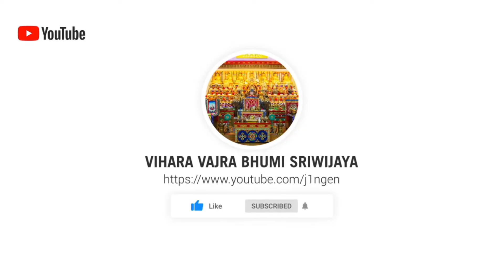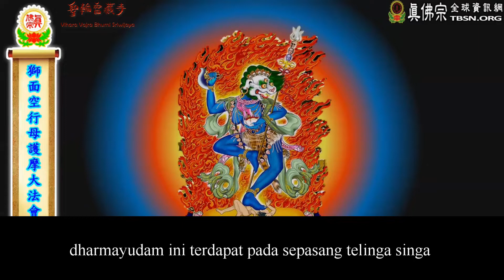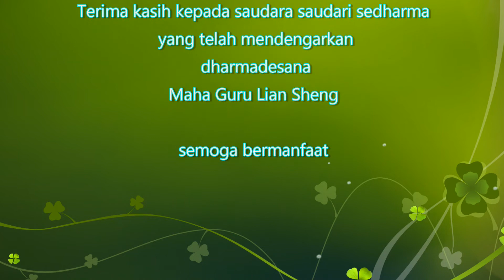2017-10-15 Mahaguru Lian Sheng - Dharmayudam rahasia dari Simhamukha dakini part 2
Untuk semua ceramah singkat Mahaguru Lian Sheng yg telah diterjemah ke dalam bahasa Indonesia silahkan kunjungi